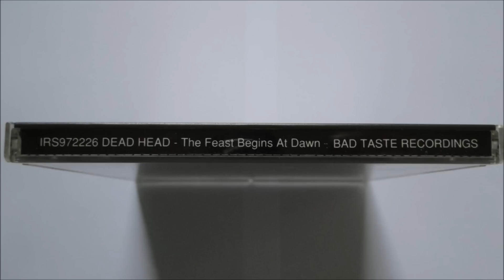Dead Head - Untergang des Abenlandes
Artist: Dead Head
Album : The Feast Begins At Dawn CD
Track : 1
CD : 1991 Bad Taste Recordings -- IRS972226